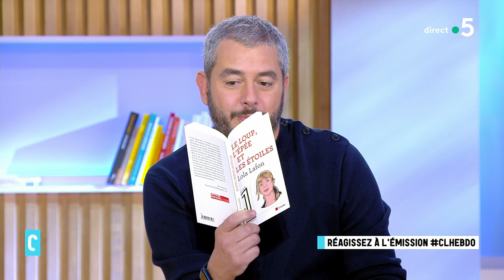Le nouvel engagement féministe, Lola Lafon, Aloïse Sauvage, Léa Michaëlis - C l'hebdo - 25/10/2021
Et puis après 20 heures, le combat féministe se poursuit. Sous des formes différentes, artistique ou politique. La défense des droits des femmes est plus que jamais d’actualité. 4 ans tout juste après le début du mouvement MeToo, rencontre avec Lola Lafon et Aloïse Sauvage qui participent à la formidable série H24-24 heures dans la vie d’une femme, sur Arte. Et la militante Léa Michaëlis qui viendra nous expliquer son engagement au sein du collectif Collages Féminicides, et ce cri, Notre colère sur vos murs. Ce sera dans la suite de C L’Hebdo.